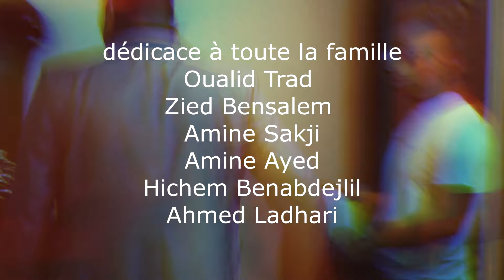Bader x Ot x Zizou // C'est pas nous les mechants // Freescouz // Clip officiel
Directed By : AB PRODUCTION (Aladin)
Artist : BADER
Rec : AB PRODUCTION
Mix/Mas :  AB PRODUCTION (BADER)
Facebook Account Bader :

 / bader.ladhari​

AB PRODUCTION ©